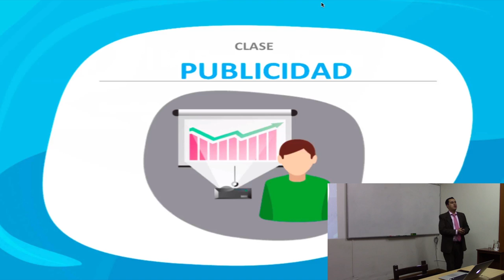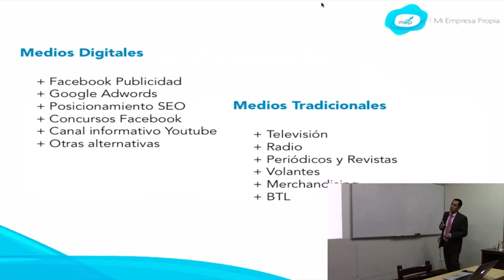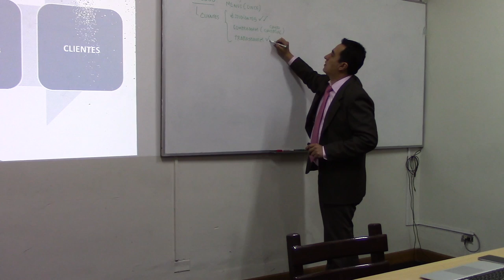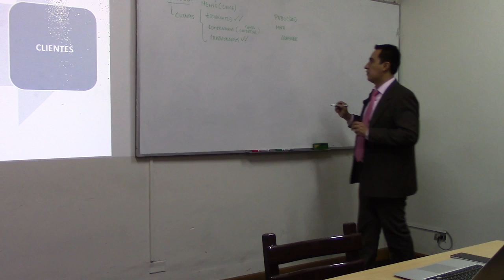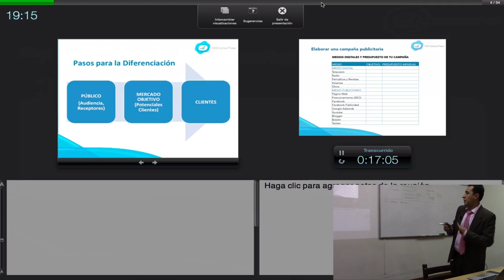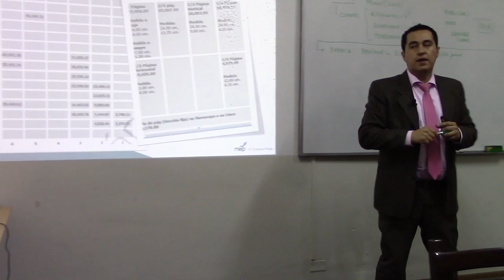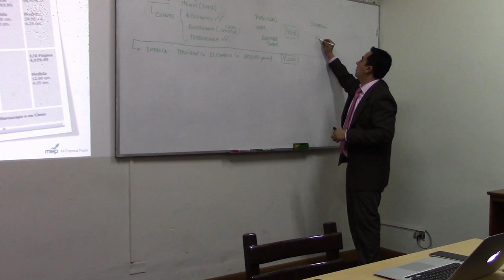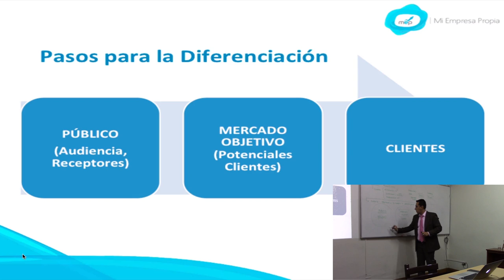MEP: Curso de ventas y clientes para tu negocio - Publicidad en internet - 1 de 12